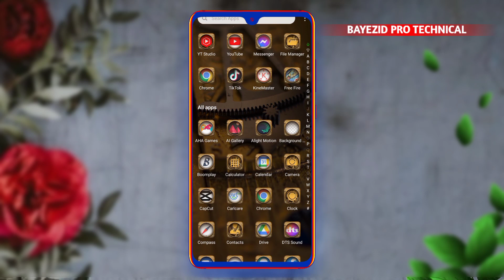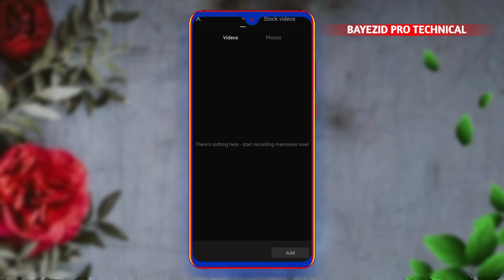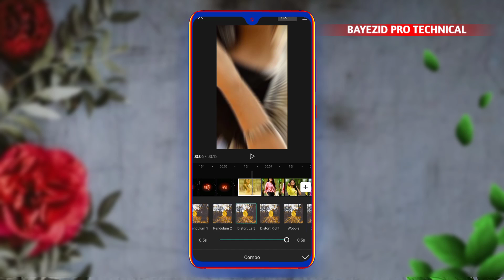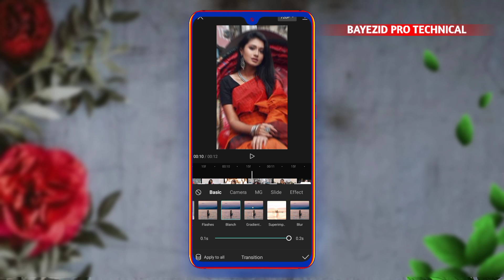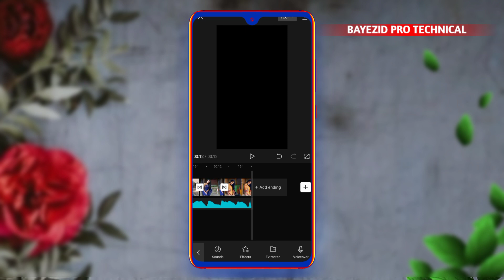Aii Light Off Kor Dipjol Dialogue TikTok Trending Video Editing | Oii Light Off Kor | CapCut Editing